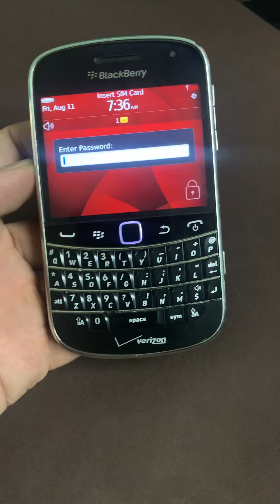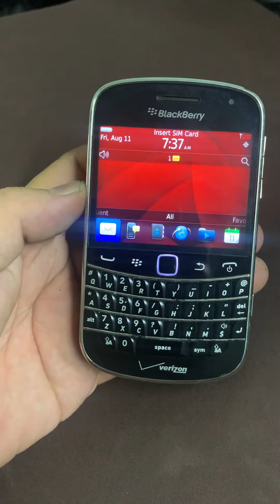BlackBerry Bold 9930 No camera zin all - 0866079981 - Chuyên Điện thoại cổ